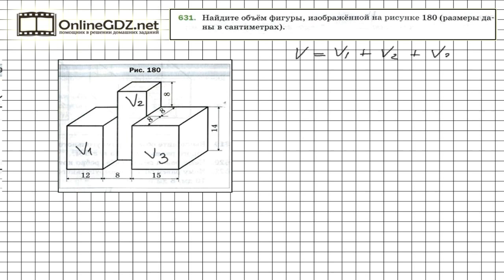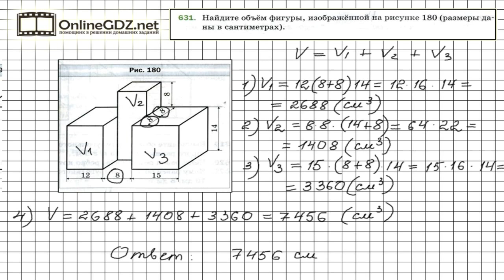Задание №631 - Математика 5 класс (Мерзляк А.Г., Полонский В.Б., Якир М.С)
Объем фигуры, изображенной на рисунке к условию задания 631, нужно найти как сумму объемов трех прямоугольных параллелепипедов, из которых она составлена. А подсказкой для вас будет наше видео с решением!